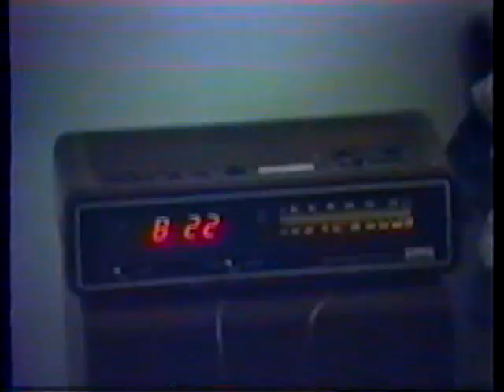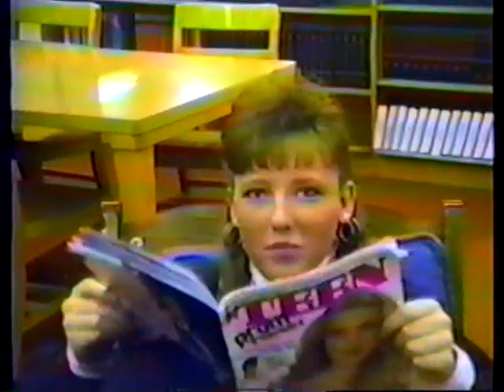Day in the life at Fort Dodge Senior High 1991